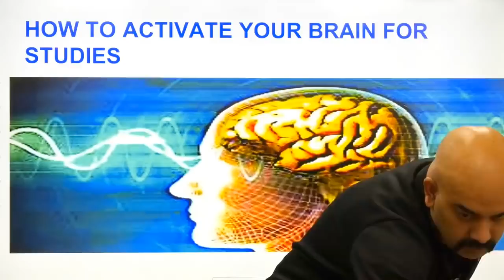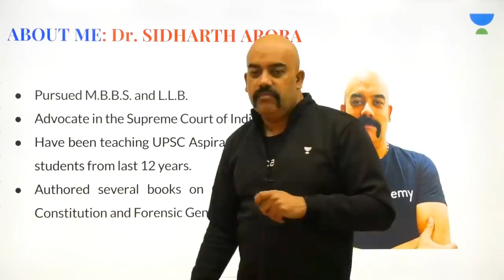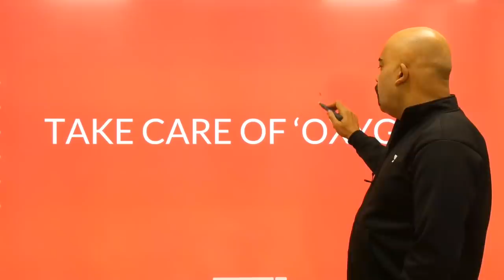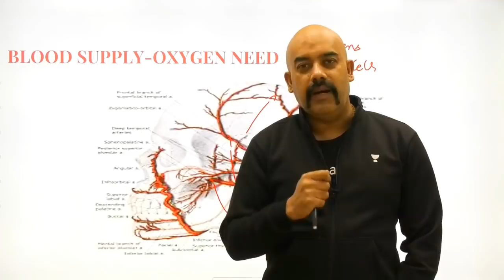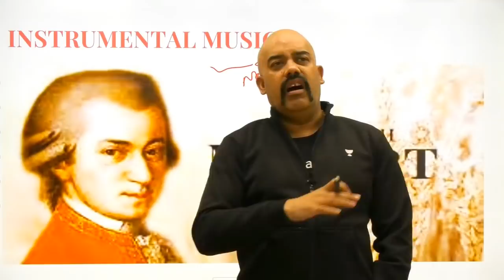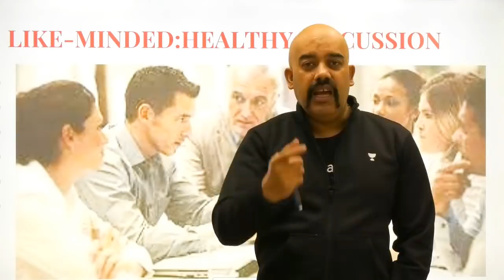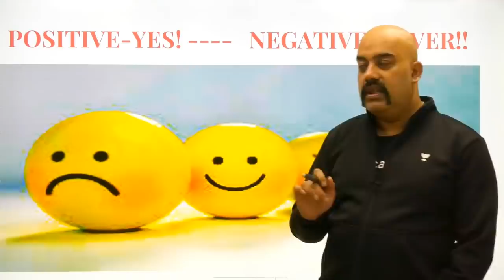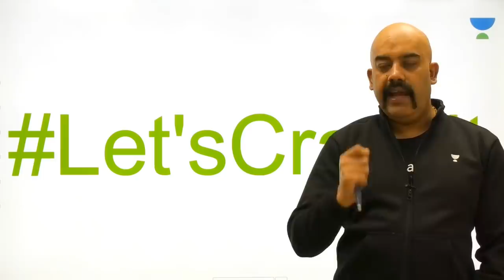How to Activate Your Brain for Studies | Crack UPSC CSE | Dr. Sidharth Arora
This lesson discusses on "How to Activate Your Brain for Studies" by Sidharth Arora. It is very important for the UPSC CSE/IAS 2020 preparation and let you know about the untold things about UPSC CSE preparation.

Unacademy Plus Subscription Benefits:

1. Learn from your favourite teacher
2. Dedicated DOUBT sessions
3. One Subscription, Unlimited Access
4. Real time interaction with Teachers
5. You can ask doubts in live class
6. Limited students
7. Download the videos & watch offline

UPSC
UPSC IAS Syllabus
UPSC Syllabus
UPSC Online
UPSC Exam
UPSC CSE 2020
Civil Preparation
UPSC Preparation
UPSC Motivation
UPSC Online
Crack IAS
Crack UPSC